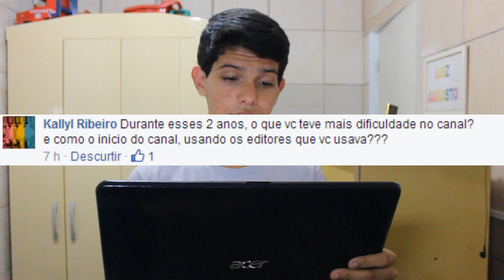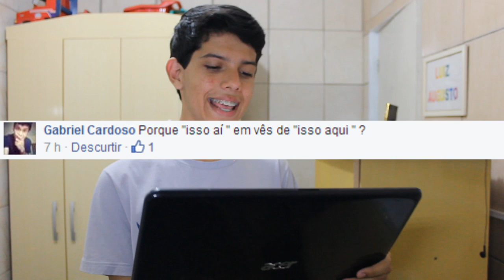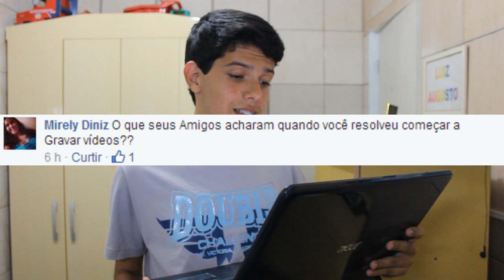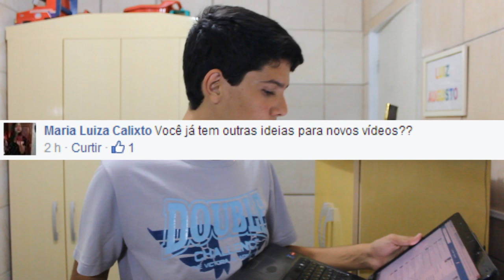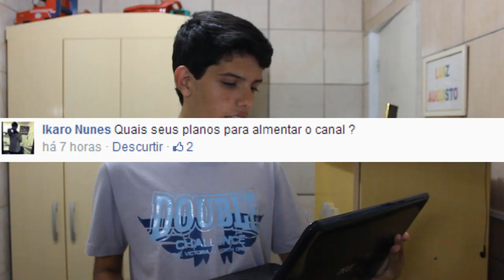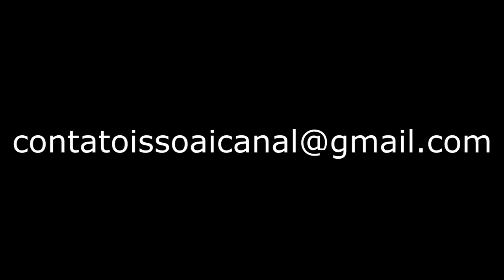Eu respondo isso ai | 2 ANOS DE CANAL #2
Isso ai vlog! Eu respondo isso ai | 2 ANOS DE CANAL #2

Olá galera, o canal vai completar 2 anos, mande sua plaquinha ou seu vídeo no meu gmail: ou na inbox da nossa página

Serra Branca - Paraíba.
Luís Augusto Brito